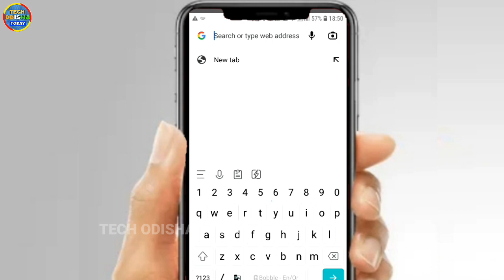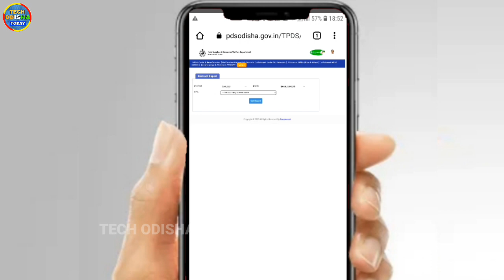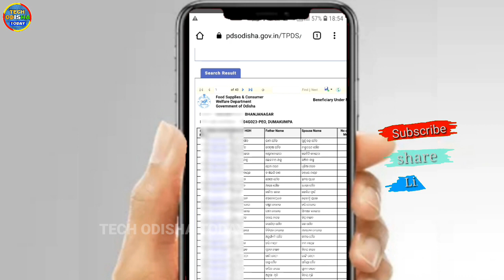Ration Card New list odisha 2022 |Ration new Updates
DISCLIMER :-